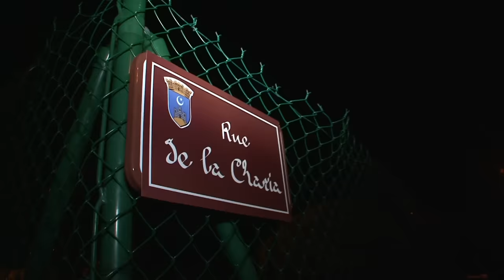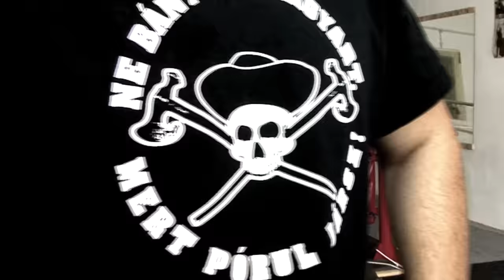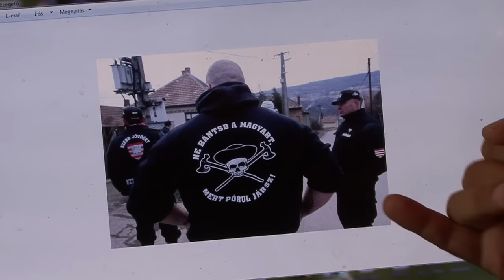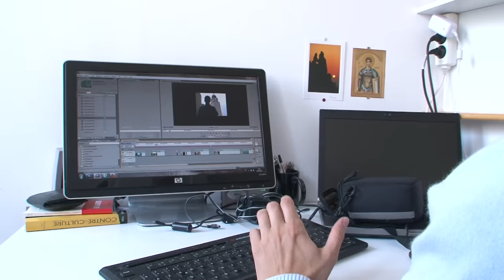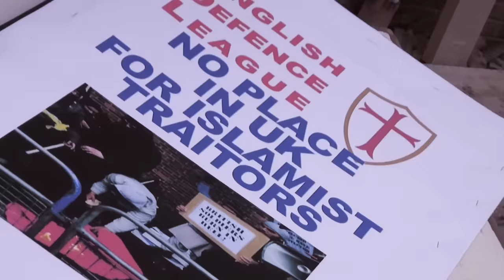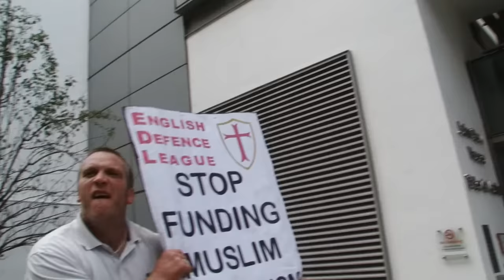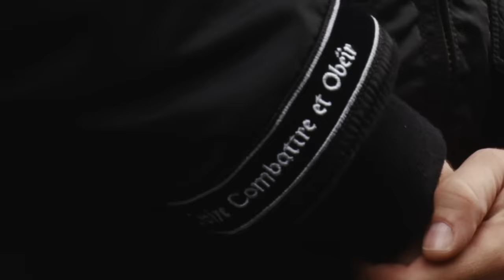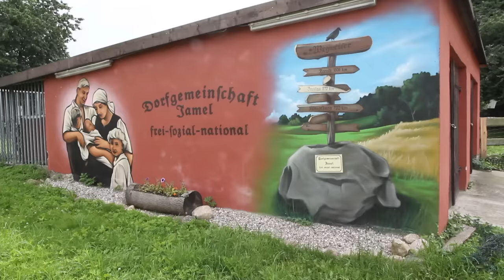Nouveau look, nouveaux dangers : le retour des extrémistes en Europe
Réalisateur : Delhomme Laurent ; Spalaikovitch Alexandre -